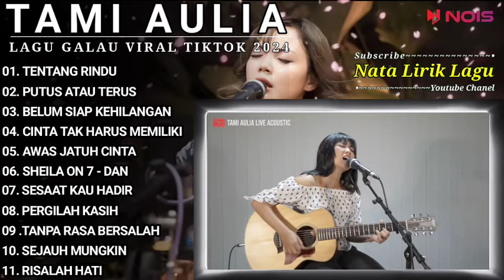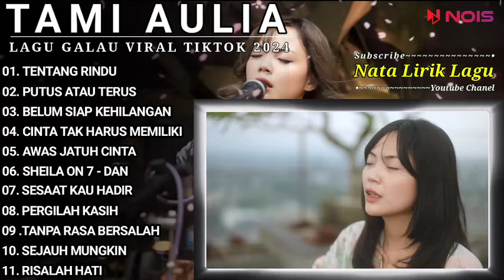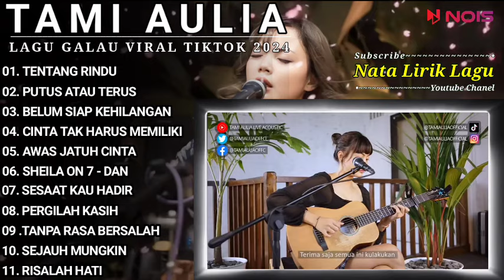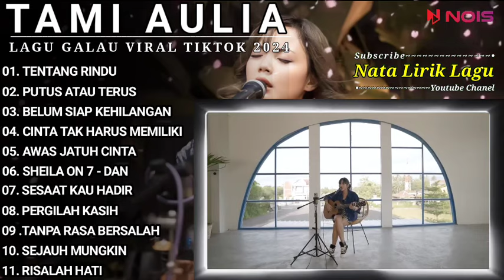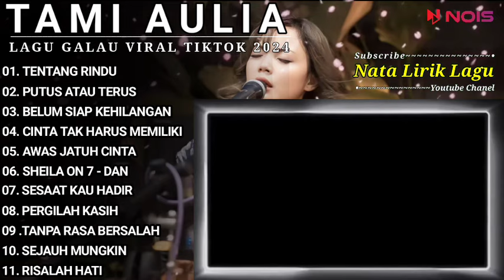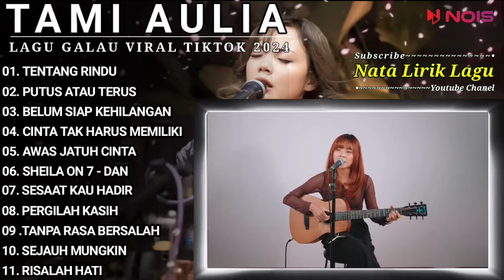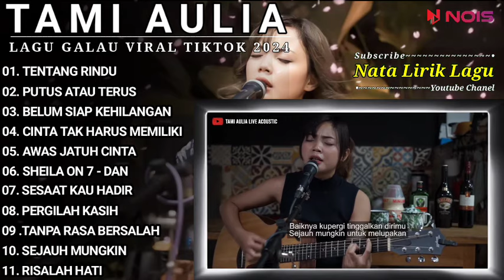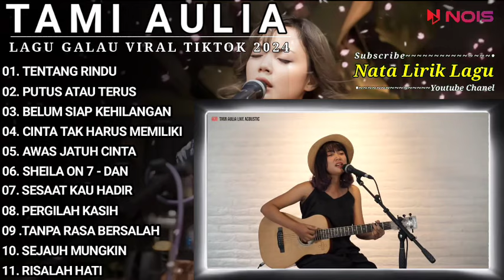Tami Aulia Full Album - Tentang Rindu | Lagu Galau Viral Tiktok 2024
Kompilasi Lagu Tami Aulia Full Album - Tentang Rindu | Lagu Galau Viral Tiktok 2024

01. TENTANG RINDU
02. PUTUS ATAU TERUS
03. BELUM SIAP KEHILANGAN
04. CINTA TAK HARUS MEMILIKI
05. AWAS JATUH CINTA
06. SHEILA ON 7 - DAN
07. SESAAT KAU HADIR
08. PERGILAH KASIH
09 .TANPA RASA BERSALAH
10. SEJAUH MUNGKIN
11. RISALAH HATI